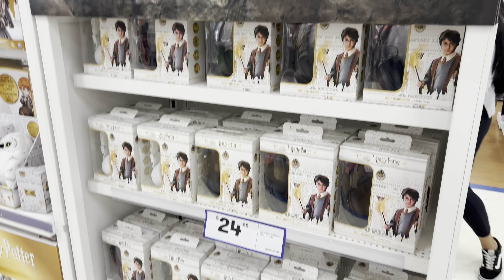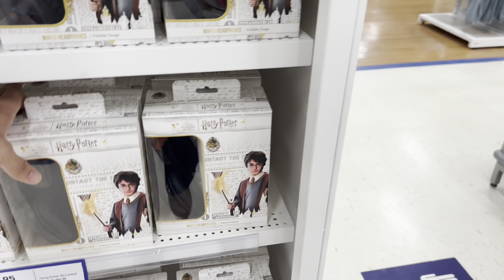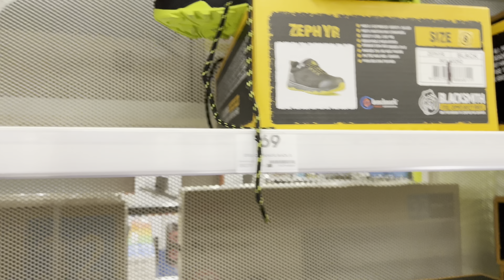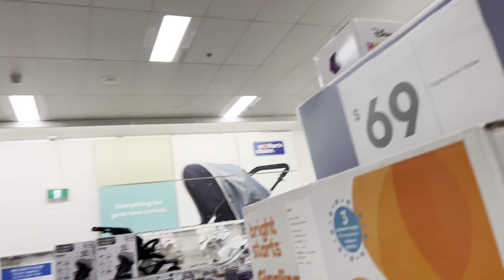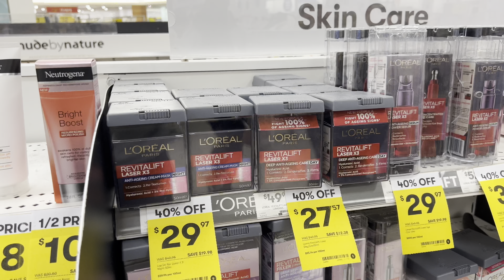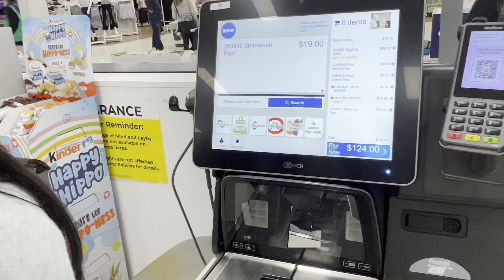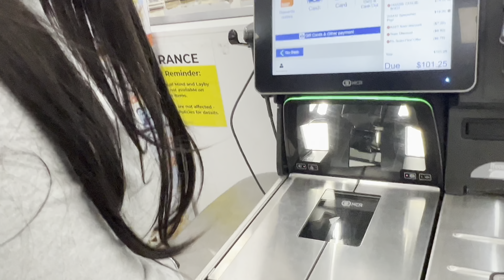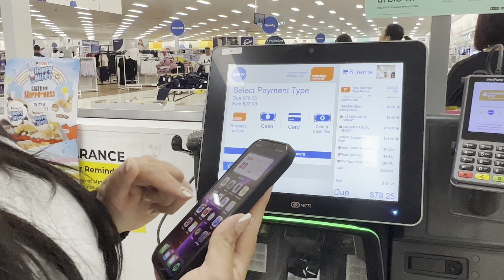DIA DE COMPRAS P2 - BIG W - AUSTRÁLIA 🇦🇺